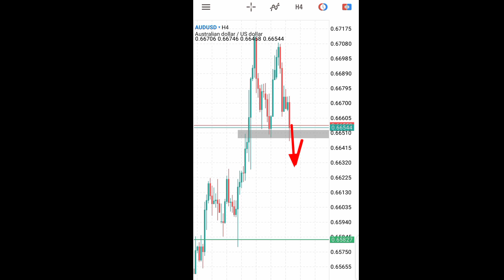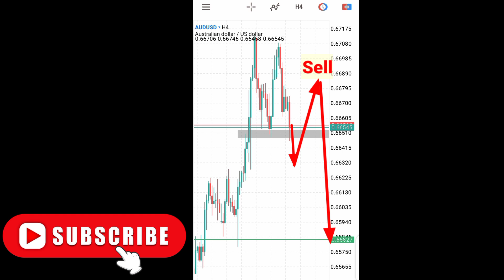Unveiling AUDUSD 4HR Chart Analysis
AUDUSD offers a great Sell opportunity in the coming trading sections. So, if you're looking for a potentially profitable trade, then watch this video.

Will AUDUSD GO UP OR DOWN?
IS AUDUSD BULLISH OR BEARISH?
Aussie vs Dollar
AUDUSD
trade signal
AUD USD trade setup
AUD USD today
buy or sell AUDUSD
AUDUSD analysis
forex Trading
how to trade forex
forex signals
live audusd
support audusd
technical analysis
forex trading
profitable strategy
australian dollar
prediction
Forex trading